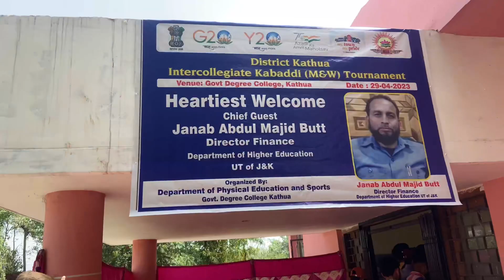Girls Kabaddi tournament in my college || My new tripod || dogri vlogs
Thankyou all for watching my vlogs and now please help me to make 1000 subscribers

My vlog timing 8pm

Dailyvlogs

Daily i come with new content

And you all please watch me daily at 8 pm

Thankyou again for promoting me ♥️♥️♥️♥️